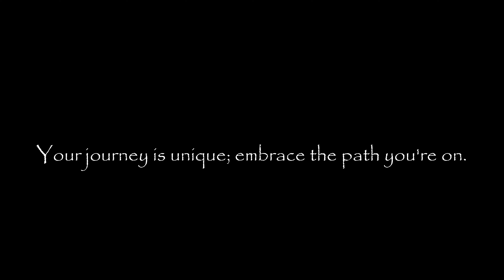Ocean Waves Black Screen | Heavy Rain, Thunder and Wind Sounds For Deep Sleep | Nature White Noise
🌧️ Immerse yourself in the calming ambiance of heavy rain, ocean waves dark screen, and the rhythmic crashing of ocean waves against the coast. This nature sounds video is specifically designed for relaxation and optimal sleep.

🌊 As the storm unfolds at the ocean coast, let the visual tranquility of a black screen accompany the audio symphony, creating a serene environment for unwinding. The combination of white noise and the natural sounds of rain and waves serves as a perfect companion for those seeking a peaceful night's rest.

🎧 Plug in your headphones, adjust the volume to your preference, and let the harmonious blend of thunderstorm sounds, heavy rain, and ocean waves transport you to a state of calm. Experience the therapeutic benefits of nature's soothing elements, right in the comfort of your sleep sanctuary.

🌌 Embrace the serenity, unwind your mind, and let the storm carry you into a world of restful sleep.

🎶Sounds by: Empowering Escapes

© Copyright:
Empowering Escapes

📽Hello, my name is Kerel from Las Vegas. It is a pleasure to compose a variety of black screen relaxation, meditation, ASMR sleep, or study videos for you. Hope you enjoy it, best wishes!

NOTE: This work is not intended to substitute for professional or medical counseling advice. Please always seek professional help if you suffer from a physical or mental illness.

DO NOT DRIVE OR OPERATE MACHINERY WHILE LISTENING TO MEDITATION MUSIC, BINAURAL BEATS, GUIDED SLEEP RELAXATION MUSIC, NATURE SOUNDS FOR SLEEP, NATURE SOUNDS FOR STUDY OR NATURE SOUNDS FOR FOCUS.

Empowering Escapes Black Screen Library